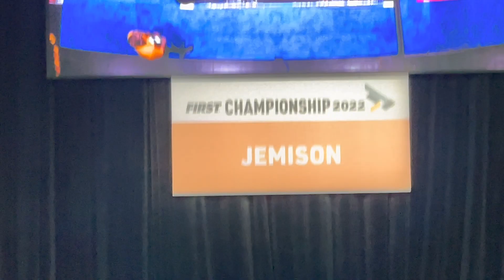FTC Freight Frenzy | 410 Points (World Record) | The Clueless 11212 and TechNova 12611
Thank you to content provider Won Kim, a Clueless dad!  Team Clueless and team TechNova achieved on their second competition at the the FTC 2022 World event and broke the world record of 410.